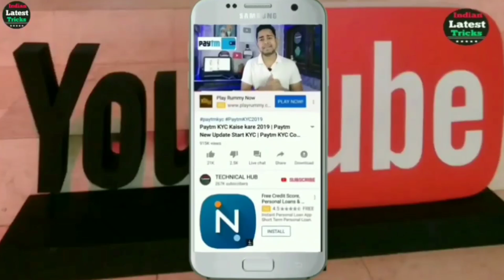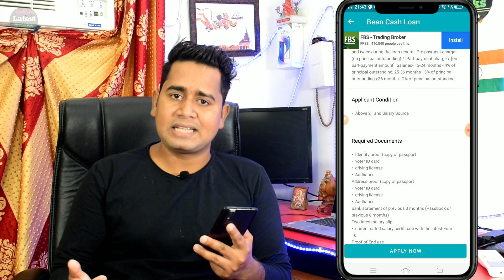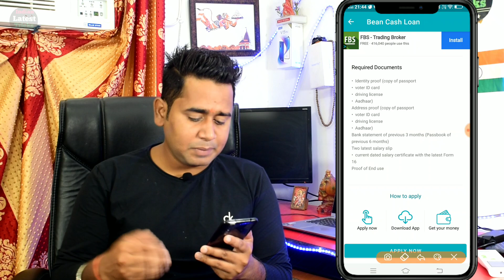Personal Loan Apply Online | Instant Loan without Documents | Aadhar Card PersonalLoan Online Apply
Personal Loan Apply Online | Instant Loan without Documents | Aadhar Card PersonalLoan Online ApplyInstant Personal Loan 500000 online in india
Apply loan

Instant Personal Loan | Easy Loan Without Documents 2020 | Aadhar Card Loan Apply Online In India

Dosto is video me mene apko bataya hai kaise ap ghar baithe Instant 500000 lakh loan l skate hai...Umind hai apko is video me puri jankari mil gyi hogi...🤗🤗🤗

ap video pura dekhe smajhe or loan apply kare...

Your Search .🙏🙏
ETmoneyloan app
Loan unlimited
Online Loan
Indiabulls Loan
Home Credit Loan
Mobikwik Loan
Money view Loan
HDFC Loan
Kraditbee Loan
Subh Loan
Axis bank
Pre-approved Loan
Kotak bank Loan
HDB Loan
Bajaj finance Loan
Kraditbee Loan
Loan
Central Bank
Lazy pay Loan
Lazy pay
PaySense instant Loan
Cashe Loan
Loan Apps
Loan apps
PMAY Loan
Subsidy Loan
Finance
How to finance
Finance
Home credit
Moneytap
Bharatpe loan
Rupeelend loan
Rupeelend app
instant loan,
personal,
sbi loan,
bank loan,
without salary slip loan,
dhani loan,
kreditbee loan